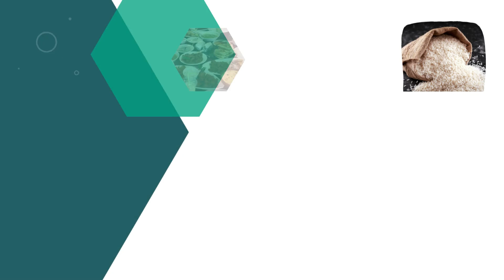Neki Me Mashaqqat Aur Mashaqqat Me Jannat Hai New Bayan By Mufti Tajammul Hussain Qasmi Sahab